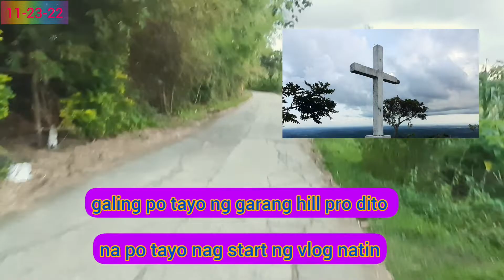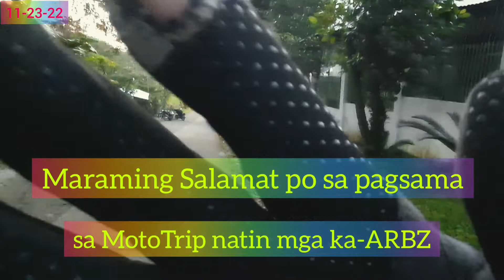MotoTrip: Tuy-an West to Tuy-an East - Maasin Iloilo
MotoTrip: from brgy.Tuy-an West (including Garang Hill) to brgy.Tuy-an East (including St.Joseph Hill) via brgy.Tulajong . --- --- --- --- --- --- --- --- --- --- --- --- --- --- --- --- --- --- --- --- --- --- ---